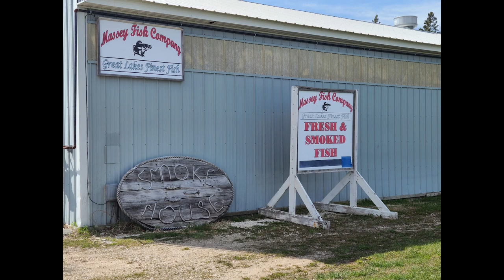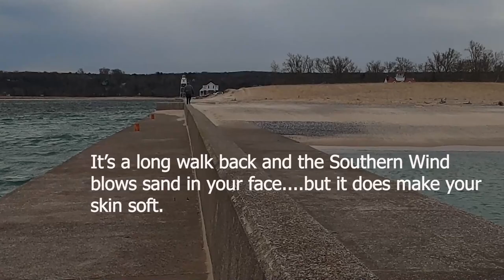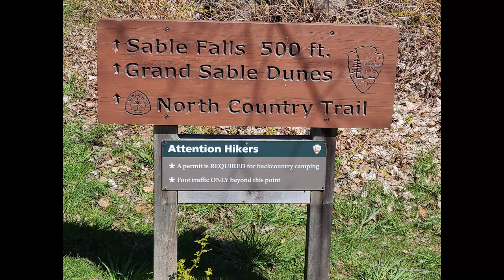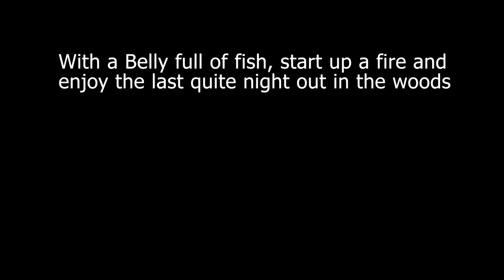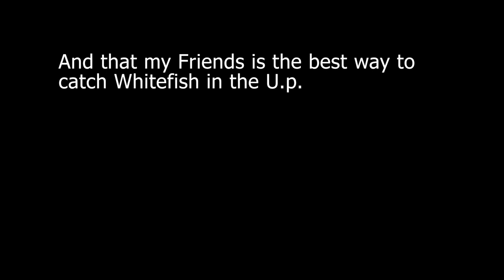Tips for Catching Whitefish at Grand Marais U.P. Michigan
Fishing for Whitefish off the pier in Grand Marais, Michigan and adventuring in the Rivers and Streams of Northern Michigan's Upper Peninsula.